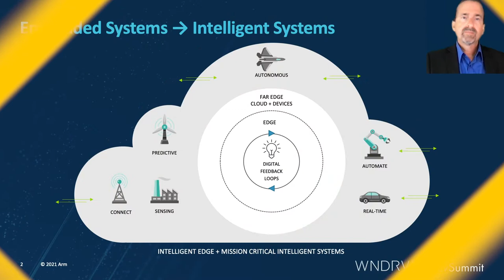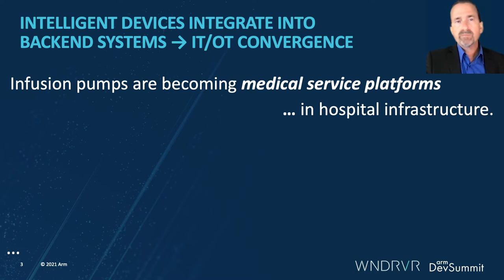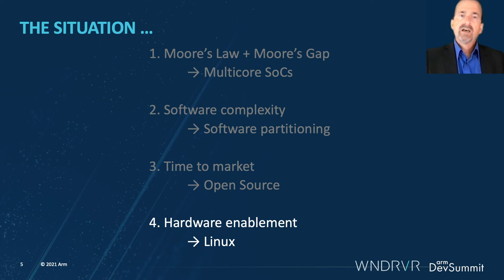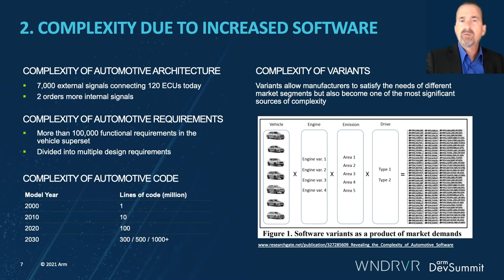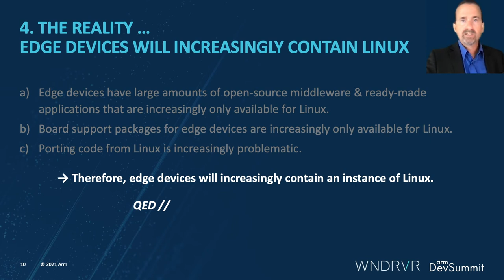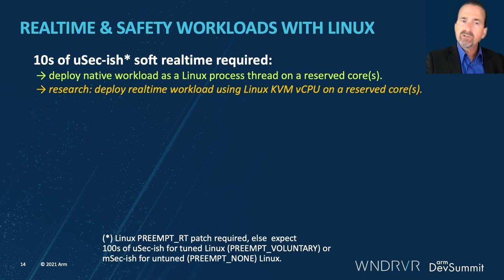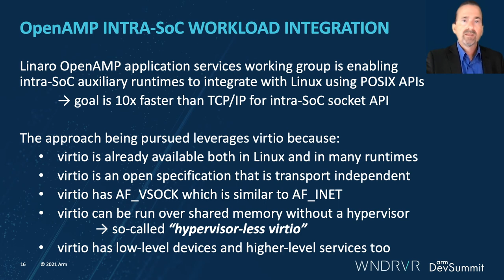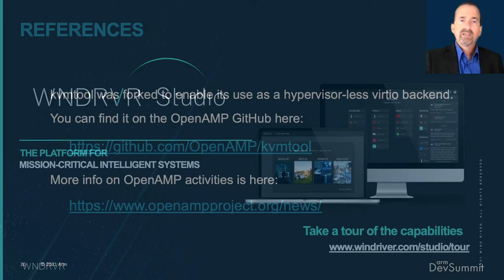Real-time and Safety Auxiliary Runtimes for Linux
This presentation covers an emerging open-source system architecture for complex Arm SoCs that enables auxiliary runtimes to use resources from Linux, such as file systems, serial ports, IPC channels, network interfaces and others, whether between processes, kernels, cores or CPU clusters.

This talk is for computer scientists and technology leaders who create, deliver, and capture embedded software value using a Linux-first approach to real-time and safety-based applications.